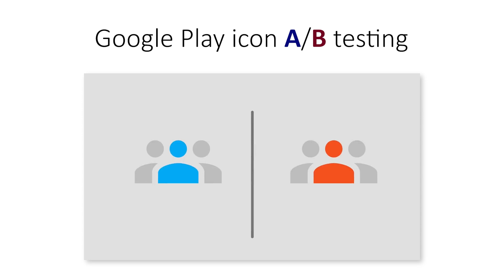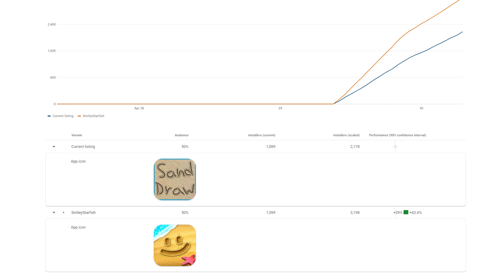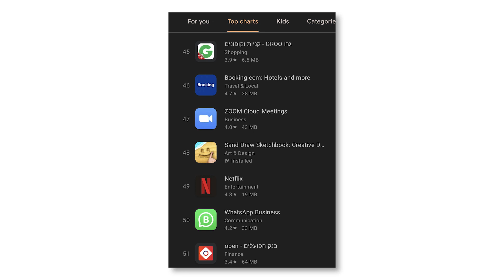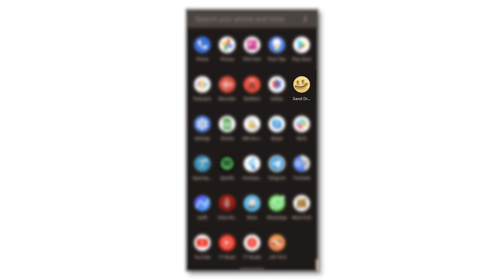I paid $480 for an app icon (A/B testing Google Play Results)